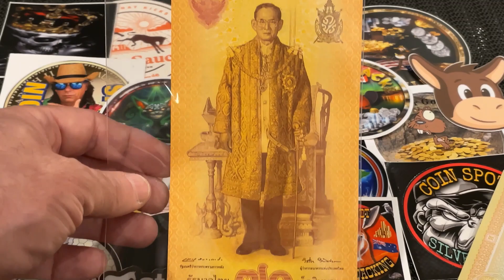THAILAND|THAILAND COMMEMORATIVE BANKNOTES VLOG #169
Hi Everyone
                    Welcome to my channel, this video is called THAILAND|THAILAND COMMEMORATIVE BANKNOTES VLOG #169 Here we look at 2 different commemorative banknotes from Thailand, I hope you find this video of some interest & give it a thumbs up, Please consider subscribing to my channel. Thanks a million for watching, Stay safe & happy collecting,  David